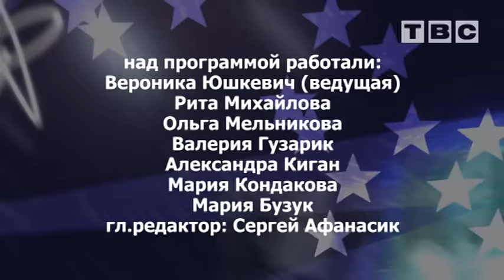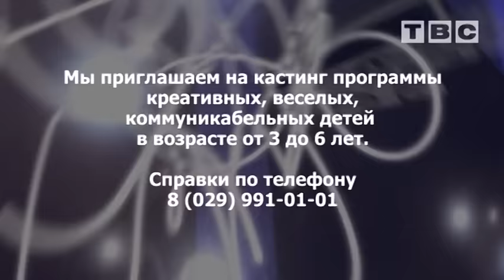Несерьезно о серьезном 11 выпуск (Слоним, 2016)